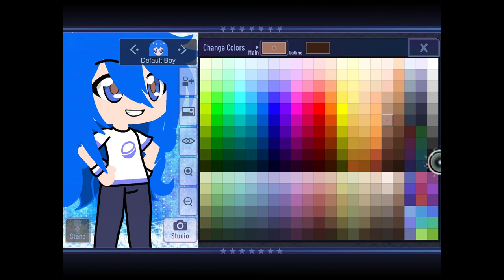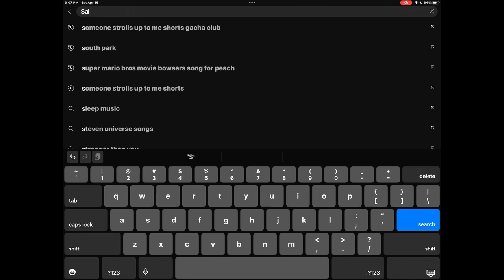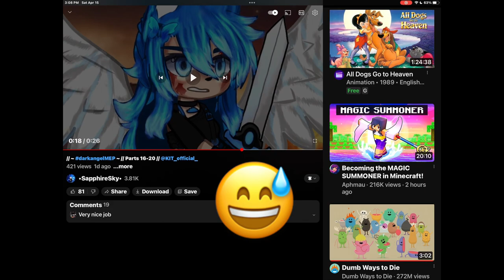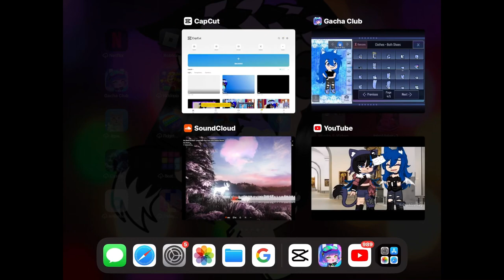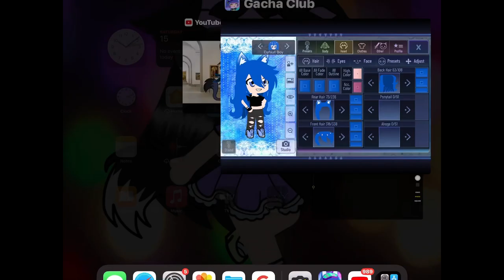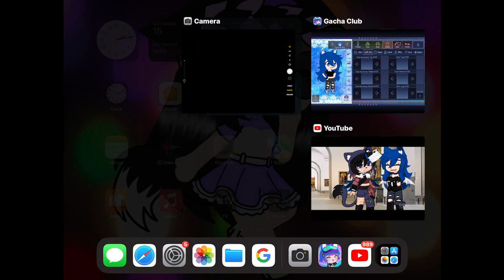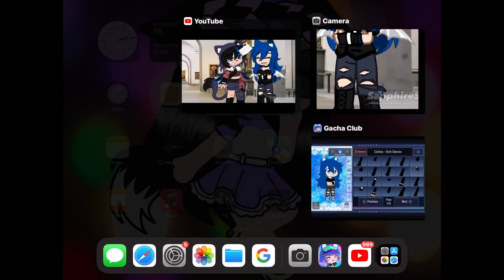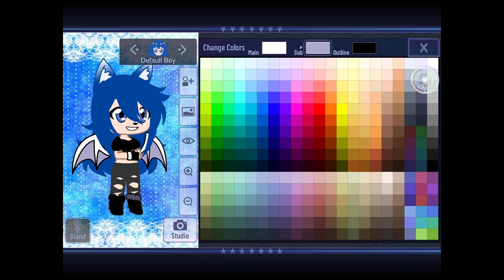Trying to make @SapphireStudios_Official in gacha club ( read pinned comment )